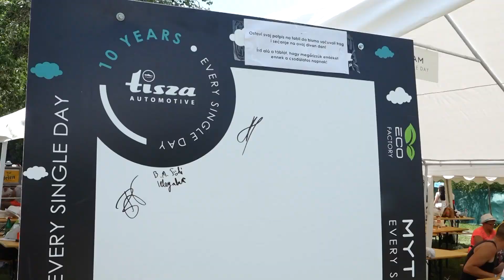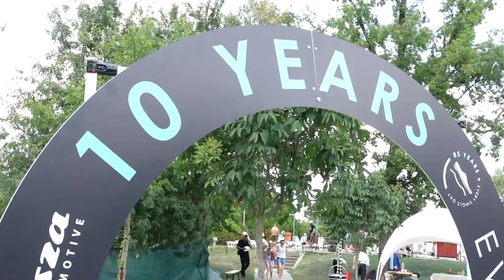Tisza Automotive - Proslava jubileja sa više od 1.000 zaposlenih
Kompanija Tisza Automotive proteklog je vikenda u prisustvu 1.000 zaposlenih  obeležila 10 godina postojanja.

Zaposleni i rukovodstvo kompanije koja u Srbiji ima pogone u Senti, Bečeju i Kikindi, opustili su se i zabavili na drugom izdanju Tisza Summer Picnic, uz takmičenje u plivanju, vežbama u vodi, ali i kuvanju i drugim rekreativnim sadržajima.

Osim što je letnje okupljanje kolega i koleginica postalo tradicija, ovog puta je druženje bilo i u znaku jubileja. Monika Šereš već devet godina radi u kompaniji Tisza Automotive, a u poslednjim godinama je zadužena za raspoloženje i zadovoljstvo zaposlenih.

Kako je prvi Tisza Summer Picnic bio uspešan, za drugo izdanje, ovogodišnje, rešili su da organizaciju podignu na viši nivo, da se manifestacija organizuje na bazenima u Senti, uz celodnevni raznovrsni program.

Budući da firma ima pogone u tri različita mesta - Bečeju, Kikindi i Senti, ovo je jedinstvena prilika da se svi okupimo, da se opustimo, družimo i još bolje upoznamo, što će sigurno pozitivno uticati na jačanje timskog duha. Od ranog jutra su kolege raspoložene, vidim da su kolege zadovoljne i nama je to najvažnije.

Gabriela Erdelj je godinu i po dana deo kompanije i uskoro će postati tim liderka. Manifestacija mnogo znači svim kolegama jer se na ovaj način mogu upoznati u drugačijem ambijentu, mimo radnih prostorija, kada su ljudi dosta opušteniji. Naša sagovornica svojim timom učestvuje u takmičarskom delu u stonom tenisu, fudbalu u navlačenju konopca.

A dan su, osim poslovnih uspeha i desetogodišnjice rada u Srbiji, reakreacije i zabave, obeležili i privatni događaji i to veridba koleginice i kolege, koji su se, kako su nam rekli, upoznali upravo na radnom mestu.

Tisza Automotive je vodeća kompanija u oblasti autoindustrije, sa oko 2.300 zaposlenih. Oni sa kojima smo razgovarali kažu da su ovakva okupljanja i više nego korisna i da su odlična mogućnost da se odnosi među kolegama unapređuju jer se na taj način doprinosi i rezultatima poslovanja čitave kompanije. Rezultati postignuti tokom 10 godina ih inspirišu za postavljene ciljeve u narednoj deceniji.